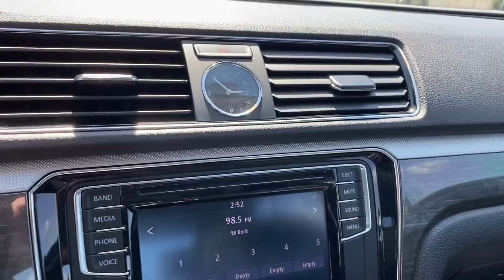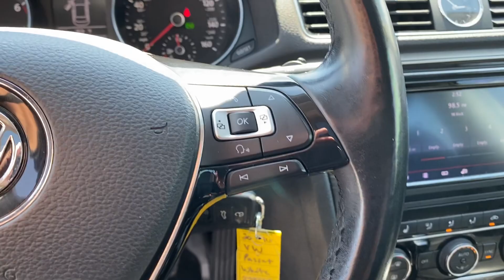2016 Volkswagen Passat 1.8T SE VIDEO REVIEW | Steven Toyota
Pre-owned 2016 Volkswagen Passat 1.8T SE -
Color: Pure White
Stock#: 27338B

Steven Toyota
2970 S Main St

Step into the epitome of comfort and style with the 2016 Volkswagen Passat 1.8T SE, now available at Steven Toyota. This meticulously crafted sedan comes equipped with the coveted Popular Equipment Package, ensuring you have all the features you desire for an unparalleled driving experience.

Imagine cruising under the open sky with the Sunroof/Moonroof, while relishing the confidence provided by the 4-Wheel Disc Brakes and ABS brakes. No matter the weather outside, the Automatic temperature control keeps the cabin just right, while the Heated Front Bucket Seats provide warmth and comfort on chilly mornings.

Embrace the road ahead with assurance, thanks to a suite of safety features including Dual front impact airbags, Dual front side impact airbags, and Traction control. With the Exterior Parking Camera Rear, maneuvering in tight spots becomes a breeze, enhancing both safety and convenience.

Inside, indulge in the luxurious V-Tex Leatherette Seating Surfaces, exuding refinement and elegance. Let your favorite tunes fill the airwaves via the AM/FM radio with SiriusXM capability, all effortlessly controlled through the Steering wheel mounted audio controls.

With an Excellent Service History and impressive fuel efficiency of 25/38 City/Highway MPG, this Passat not only promises reliability but also saves you money at the pump. Plus, its sleek design and Alloy wheels ensure you'll turn heads wherever you go.

Don't settle for an ordinary driving experience. Elevate it with the 2016 Volkswagen Passat 1.8T SE. Visit us at Steven Toyota and elevate your driving experience today!